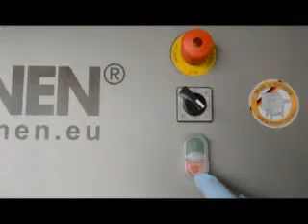KUJ V: French fries of unpeeled potatoes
Stick cutting of potatoes into french fries (10 mm) - child's play with the KUJ V Cube, strip & slice cutting machine. We, herewith, show the processing of unpeeled potatoes.